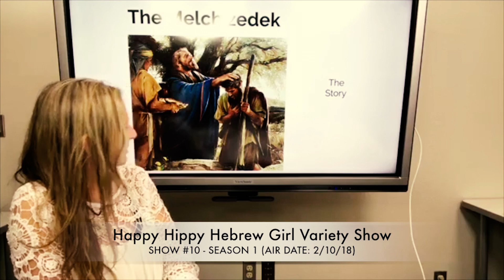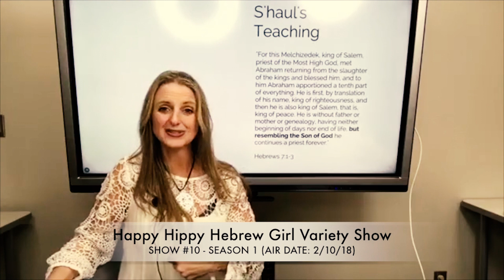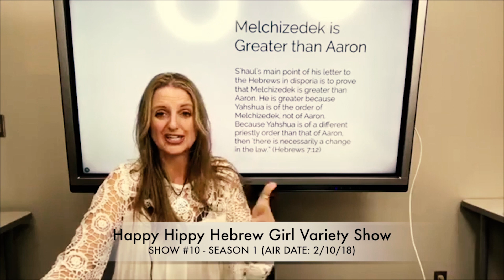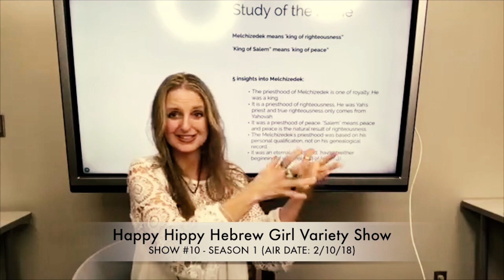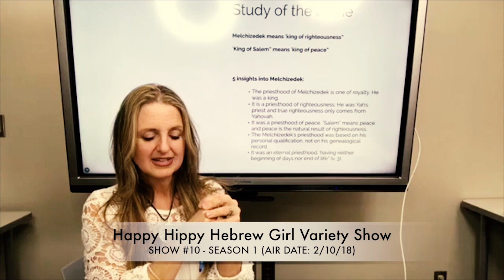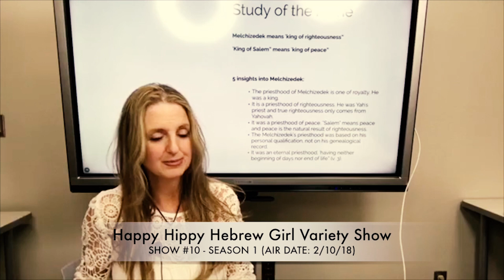Part 3 - Five Insights into the Melchizedek | The Melchizedek Priest RESEMBLED the Son of YHVH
This is a series of clips from the Happy Hippy Girl Variety Show #10 that aired on 2/10/2018. In these clips Rebekah talks about the change provided for IN Torah which establishes the Melchizedek Priesthood and how this new Priesthood works. This show was TM's response to Jim Staley's 2018 article attacking Matthew Nolan and Dr. David Perry Th.D. (and us) who teach on the change from Levitical to Melchizedek Priesthood and Law.

At present in Jan. 2023 as we are uploading these 2018 clips Jim Staley (who has all along been very vocal in rejecting the change in Priesthood and Law) has recently been touting the Melchizedek Priesthood in what can only be considered a power grab -- as more and more people are learning about and embracing this glorious Priesthood. Jim is now teaching that the Melchizedek is the "crown on top of the Levitical" – not much of a distinction. Unfortunately, he is now confusing his followers.

Links to all TM's articles, resources and this prezi presentation that you can use to teach others

See for yourself: Matthew Nolan's (Torah to the Tribes) teaching and article that debunks Jim Staley's articles (link above) that seek to undermine the change in Priesthood that the work of Ye'shua accomplished

There is a provision for a change in Priesthoods provided for in Torah: The until clause (Gen. 49:10) “...until Shiloh comes. ” Something was going to change when Yahshua came! Messianics/ Hebrew Roots/Judiasm are in violation of Torah by ignoring this change. Christians are in violation of Torah by ignoring what remains after the Cross.

Divide the Word of Truth to discover what change Yahshua enacted, what was done away with and what remains.

There are 2 ditches: Messianic/Hebrew Roots/Judiasm and Christianity. The Melchizedek priesthood is the Narrow Path between the two.

This is by far the most important teaching Rebekah will ever do. She walks her viewers through a comprehensive study on the change provided for IN Torah that Yahshua enacted with his work. Rebekah helps Christians understand what change did occur at Yahshua’s death and resurrection. What is the Melchizedek priesthood order and how did it return? What is the New Covenant, really? How do we enter it? How do we keep it?

PRAYER: PROTECTION FOR THIS MINISTRY PROVIDED BY YHVH ELOHIM. May YHVH Elohim protect Rebekah, her family, her domain and this online real estate (this channel and it's videos) from ALL evil that comes to harm or destroy. May the plans of any demons or wicked people be foiled and their plans become their destiny. May those who drink from the Teshuvah Ministry spring be blessed and find the Narrow Path of the Melchizedek Priesthood that leads to the ONE (Ye'shua ha'Mashiach) who can and wants to save.